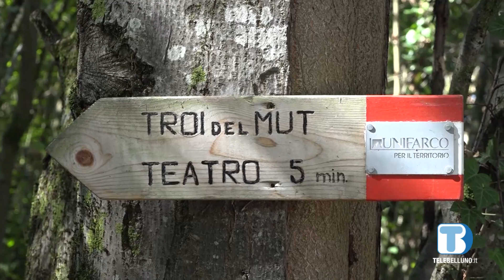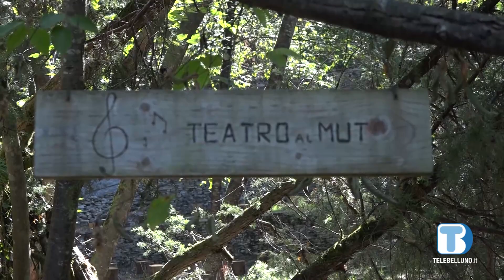Al "Teatro al Mut" è di scena "La vedova allegra"